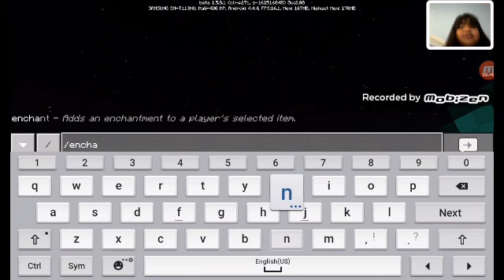Lets blow up a map!!!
Hahahahahahalolololoo